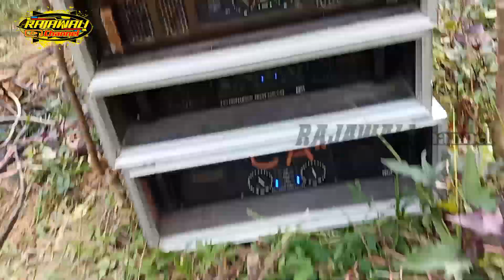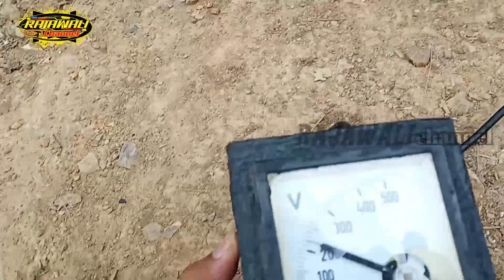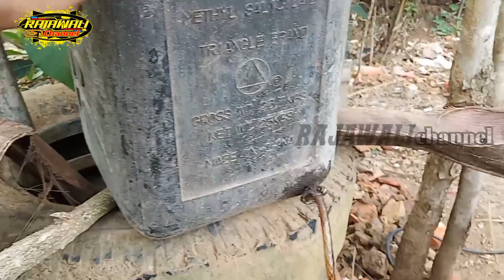NGUNTIR BARENG + BATTLE SEDULURAN BERSAMA SOUND JENENGAN || RAJAWALIproductions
gunakan haedset biar jelas 🙏🙏

mohon maaf sebagian vidio terpotong karena kena klaim 🙏🙏🙏🙏